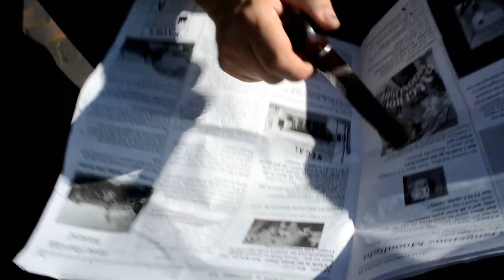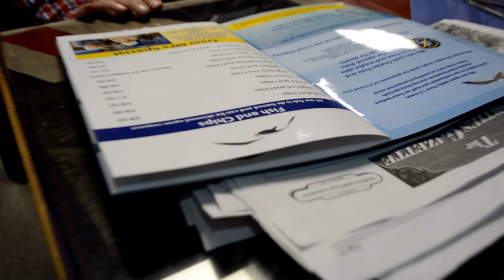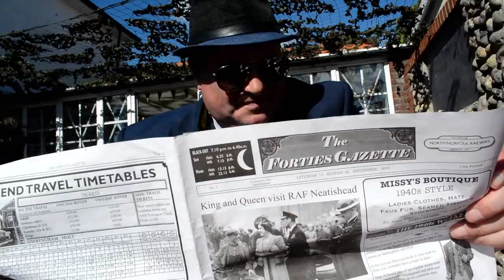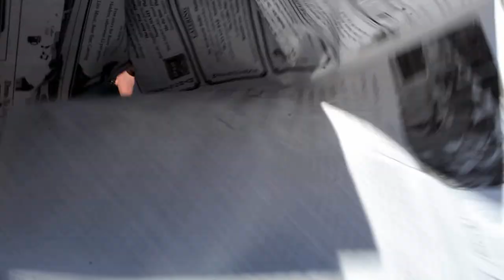My 1940's North Norfolk Railway adventure in Sheringham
I was assigned to capture the Sheringham 1940's event on camera, so I took the opportunity to also feature it in my latest vlog. It revolves around North Norfolk Railway and the golden age of steam. It's like stepping back in time, highlighting music, dancing, military vehicles and attire from bygone era. It certainly gives people an idea what it was like in wartime Britain.

All 450 photographs from the 1940's weekend in Sheringham

Jumpin Jive
Cool_Catz
by TeknoAXE

MIDI Bugle by Neville Young

Glendaurel Highlanders
Arrangement of Scottish reel for solo piper.
Also known as Strip the Willow
AUDIO NETWORK LICENCE AGREEMENT